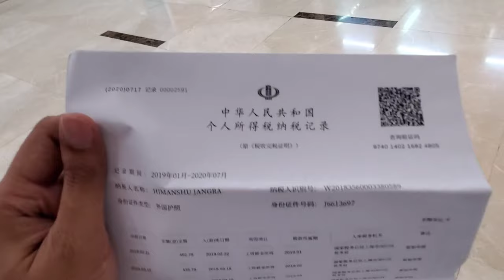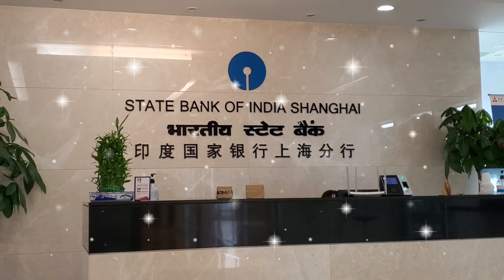Shanghai Vlog :: Trip to SBI and The Bund, Shanghai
Shanghai Vlog